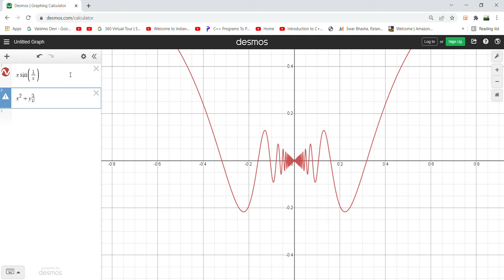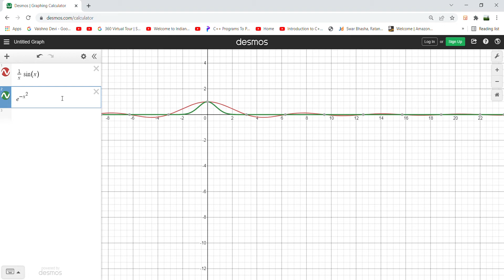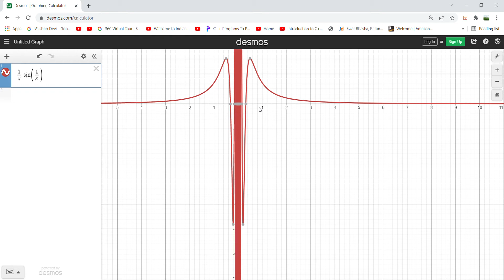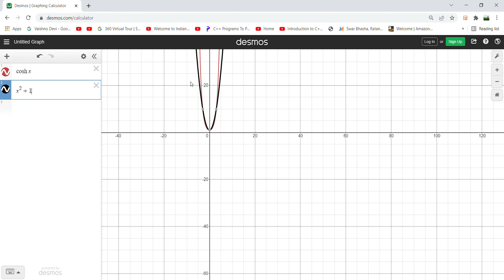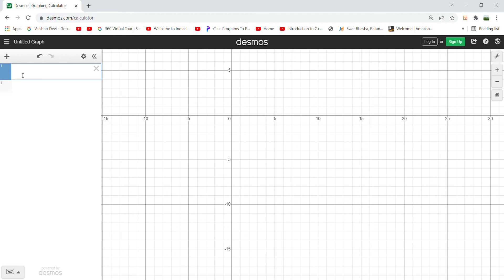Most Important Graphs for CSIR NET / IIT JAM MATHEMATICS